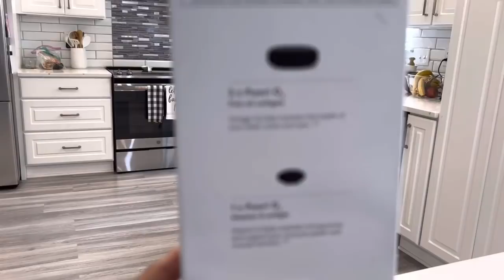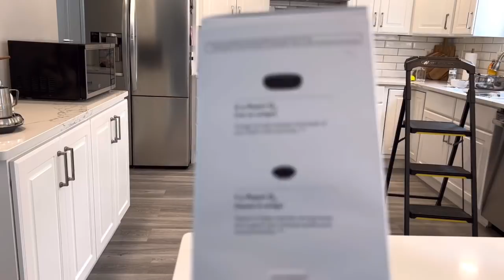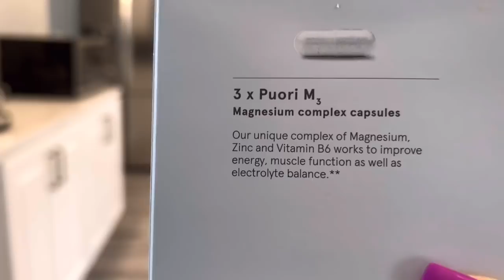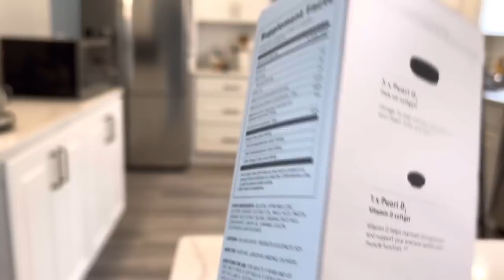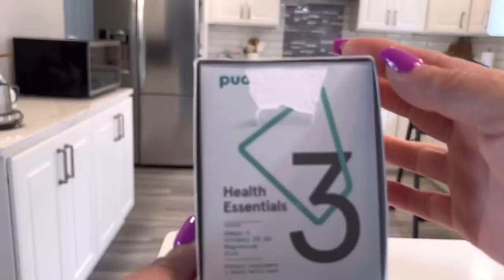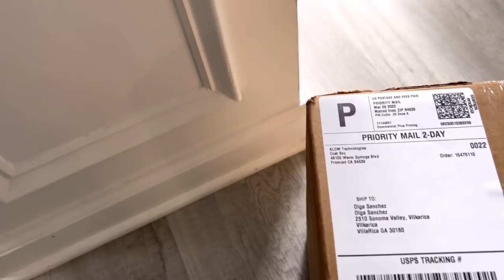😢le hice cita para saber si tiene el🦠 me hicieron un cargo a mi tarjeta sin mi autorización y MÁS